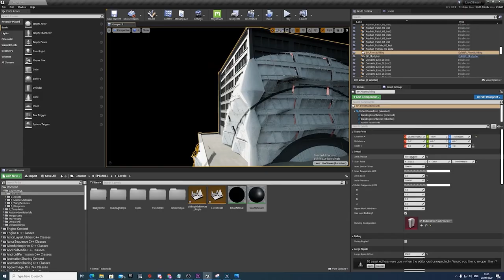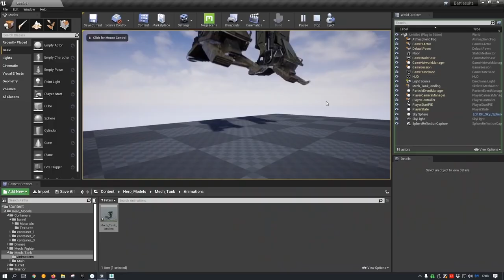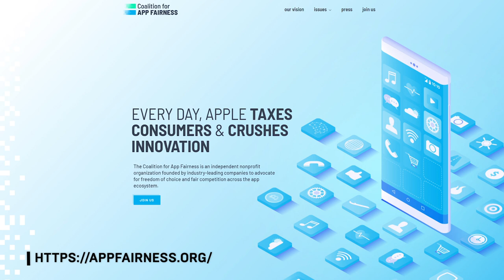News and Community Spotlight | October 1, 2020 | Unreal Engine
NEWS

Mortal Shell exemplifies how a small studio can punch above its weight class

From idea to pitchvis in record time: filmmaking with Unreal Engine

Meet the hybrid real-time simulator for testing autonomous vehicles

COMMUNITY SPOTLIGHTS